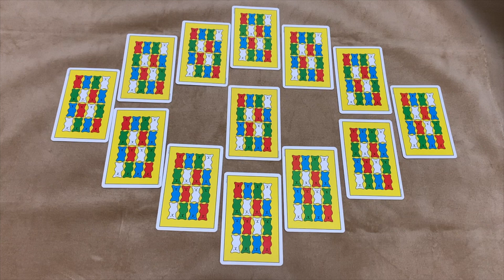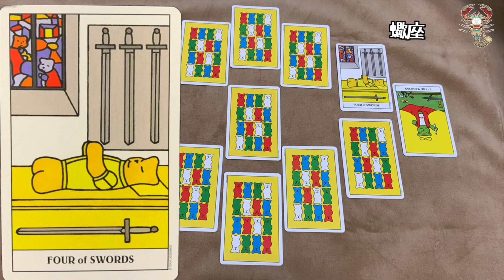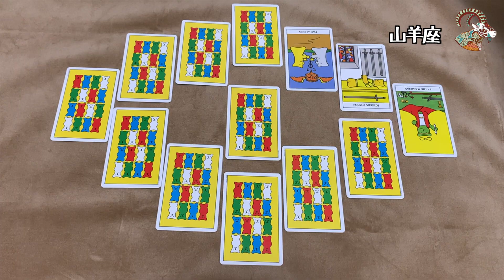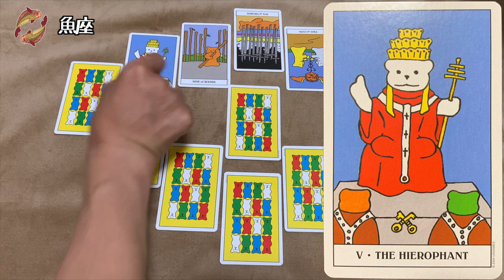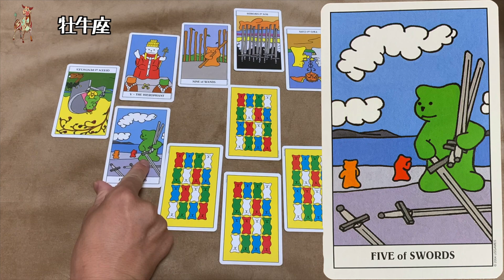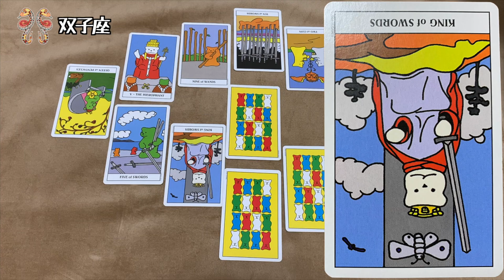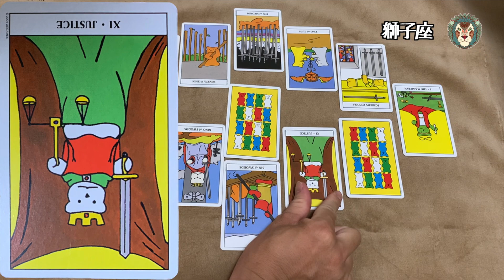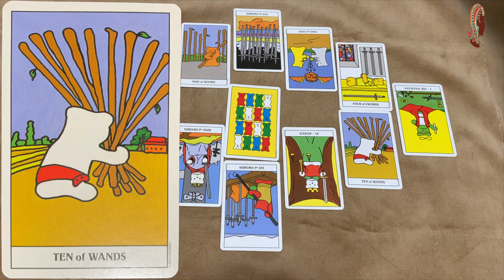【週間ホロスコープ】うまくいかなくても前向きに！そういう時期だから！！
毎週日曜日はひで麿の週間タロット占い！
今週あなたに起こる事、すばり当てて見せましょう。

各星座それぞれアドバイスをつけた解説付きです。
出されたタロットカードがどんな意味を持つのか？
そしてそれにたいして対処法はなんなのか？
ホロスコープを作って１枚ずつ引いていきます。

幸運も悪運も、あらかじめ知っていれば
間違いなく乗り切れる！
是非とも今週の羅針盤としてください！

【お知らせ】
ひで麿に占ってもらえる！？
とうとうひで麿さんがYOUTUBEや個人的な鑑定以外にも
活躍の場を広げました！！
ONLINEで気軽に相談できます！
興味のある方はぜひ一度覗いて見てください！
カミールVolp ひで麿HP
始めたばかりですが、評判は上々のようです。ありがたい！